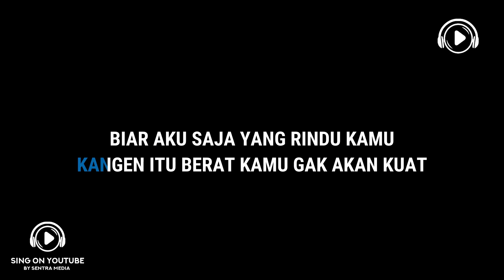Bella Nova - Rindu Itu Berat (Karaoke Version)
RINDU ITU BERAT
By: BELLA NOVA